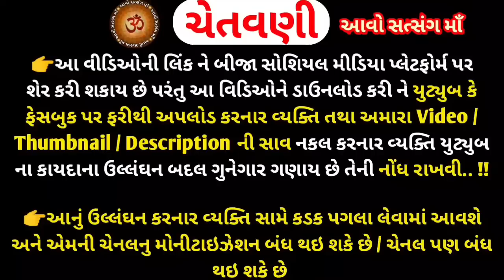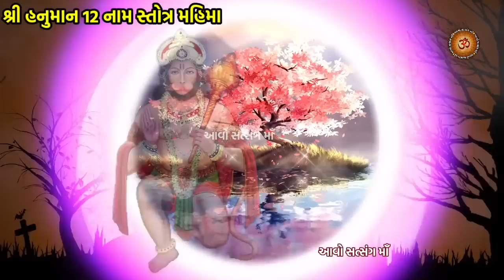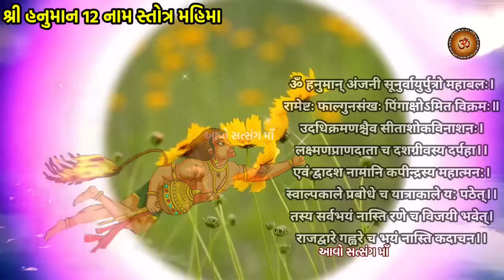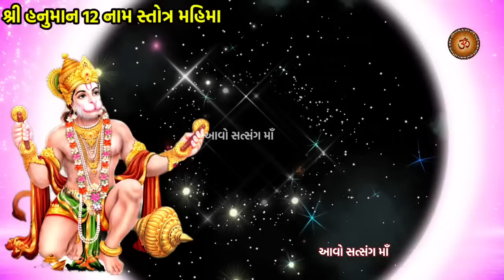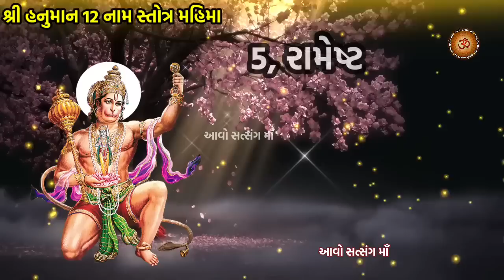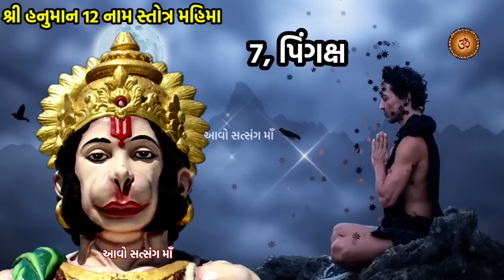શ્રી હનુમાન 12 નામ સ્તોત્ર મહિમા | Hanuman Dwadash Naam Stotra Mahima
શ્રી હનુમાન 12નામ સ્તોત્ર મહિમા | Hanuman Dwadash Naam Stotra Mahima |